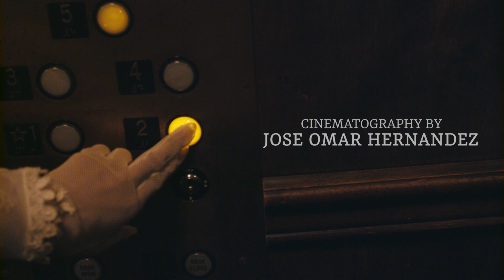Jose Omar x Adolfo Barreto - "CAROL" HALLOWEEN VIDEO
Written by : Adolfo Barreto
Directed by :  Adolfo Barreto & Jose Omar Hernandez
Cinematography by : Jose Omar Hernandez
Edited by : Jose Omar Hernandez &
🔥MAKE-UP🔥 by :  Adolfo Barreto

Featuring :

Tiffany De Alba
Fernando Miro
Zoeth Cardenales

Talent. :
Indira mora
Ashley Galvan
April Leopardi
Mandy Dray
Shirley Larible

Make-up Assistants : Shirley Larible , Andrea Nielsen

PA : Miguel Reyes , Kidanny Ramirez
Thanks for everybody that gave us a hand to make this work . And Special Thanks to Sean O’Neil from Son Studios and the Mizpah Hotel for treating us so well.

Song: Madonna - Bestime Stories
I don not own the copyrights of this song and this video is not used for any monetizing .